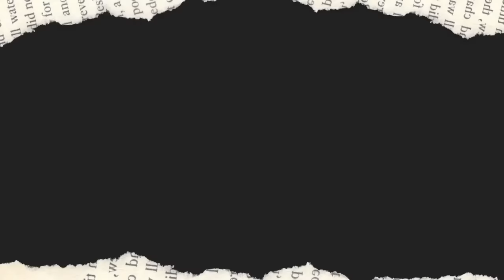REACTION to Joey Merlino's New Podcast | Sammy "The Bull" Gravano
Hear Sammy's reaction to new podcast series The Skinny With Joe Merlino.

Don't miss Sammy LIVE every MONDAY on YOUTUBE!
Ask him all your questions, comments, and hear never before heard stories as only his most loyal viewers could bring out of him!
1PM MST. / 4PM EST.

Wanna Get Made? Now You Finally Can.

Join our OurThing.TV today and get access to exclusive interviews with ex-members from all five families, sit-downs with prison wardens and government officials, original short films and more...

OURTHING.TV